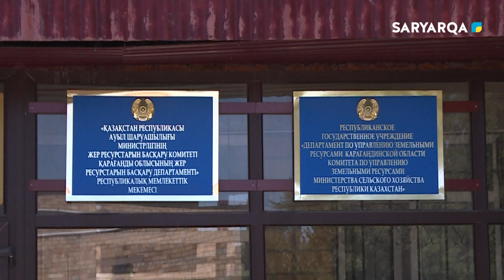Елге қызмет | Жер мәселесі